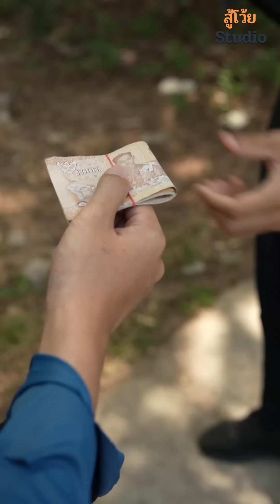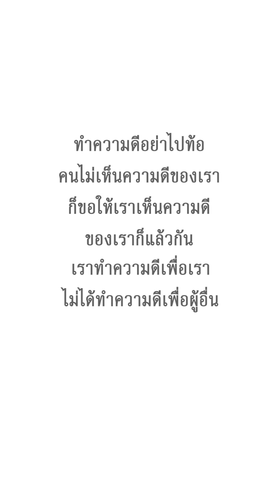อุตส่าห์เก็บของให้ แต่ถูกมองแค่ภายนอก